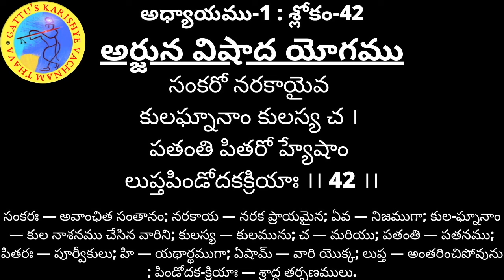శ్రీమద్భగవద్గిత - అధ్యాయం 01 : శ్లోకం 42